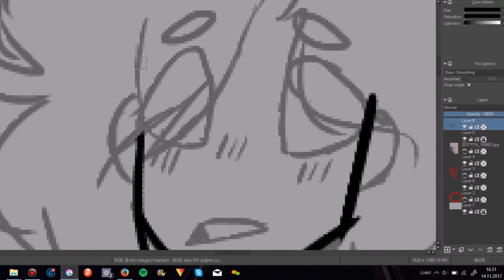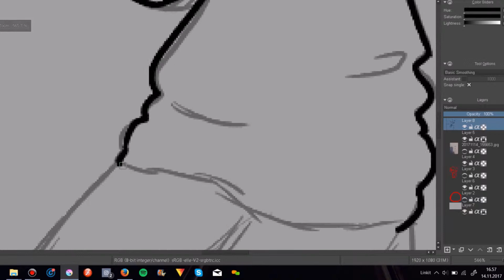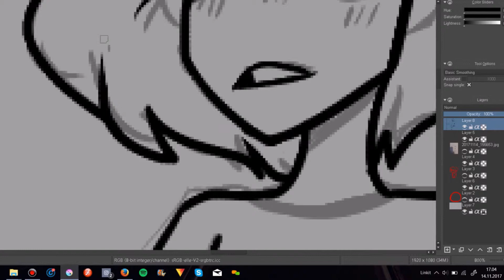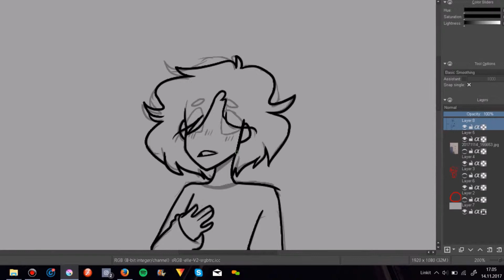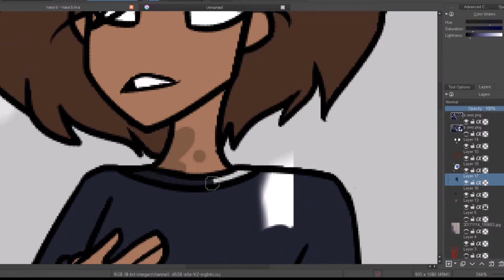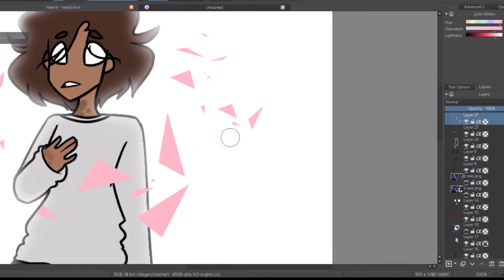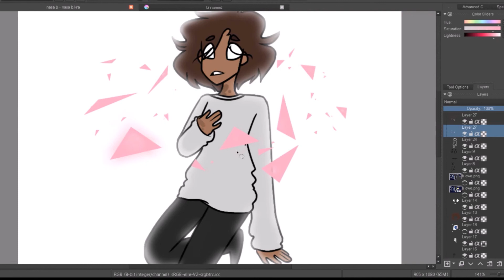ruby || oc speedpaint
wOOP this was a bitch to edit

Nobodys probably gonna watch it and thats totally fine i just wanted to record a speedpaint

Anyway its bailey!!! Or b for short

Ive been doing a ton of these experimental things lately, theyre really fun and im learning a lot about krita and lighting

Gnight!